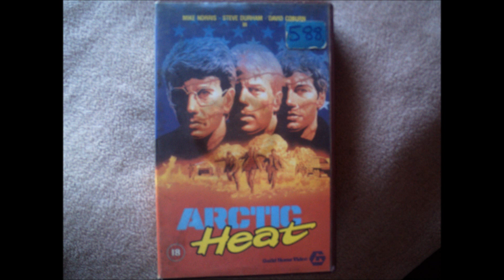VHS UPDATE: "ARCTIC HEAT" (1986)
Never heard of this Movie before, Stars the son of Chuck Norries, Mike Norries

Big Box, Guild Home Video (1986)

good art work anywho :)